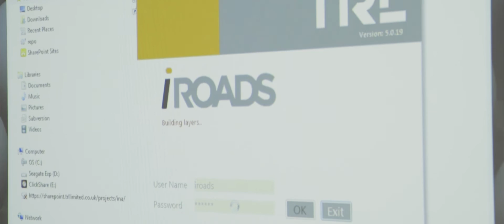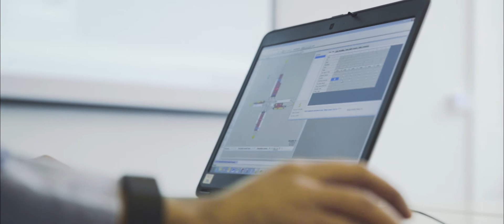The future of UK Infrastructure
TRL’s Chief Scientist’s share their thoughts on the future of our UK infrastructure and how it will need be tailored to accommodate changes in transport.

Helen Viner, Chief Scientist - Infrastructure

Richard Cuerden, Chief Scientist - Engineering & Technology

Alan Stevens, Chief Scientist - Transportation